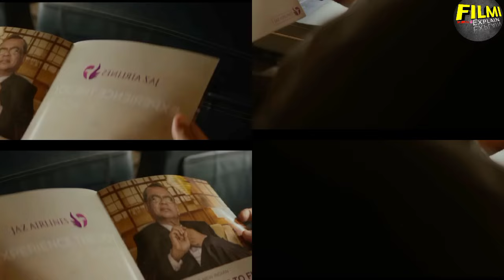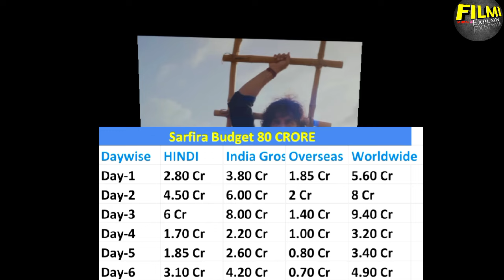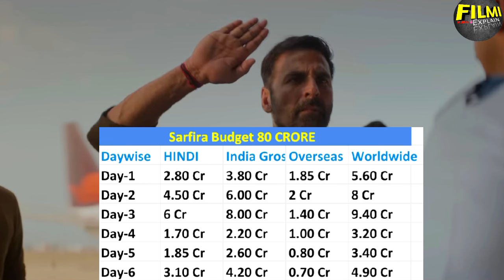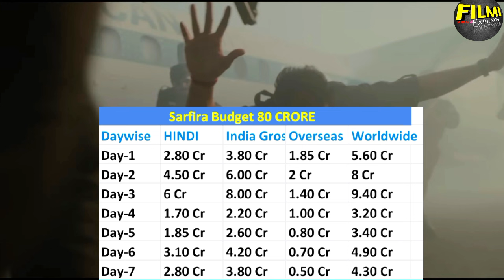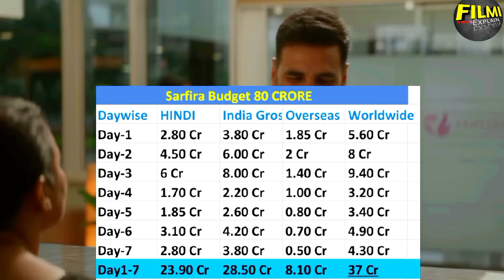Sarfira (Day-7) बड़ी छलांग 😱 Unbelievable History Create New Record🤯|Sarfira Movie Collection|Akshay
Sarfira Box Office collection
Sarfira Advance Booking
Sarfira Advance Booking collection
Sarfira movie advance booking
Sarfira Advance Booking update
Sarfira first day collection
Sarfira day 1 box office collection
Sarfira movie collection
Sarfira collection
Sarfira worldwide collection
Sarfira movie
Sarfira Akshay Kumar
Akshay Kumar
Sarfira movie reviews
Sarfira reviews
Sarfira public reviews
Sarfira movie review
Sarfira movie reaction